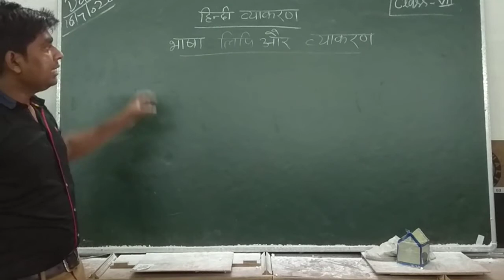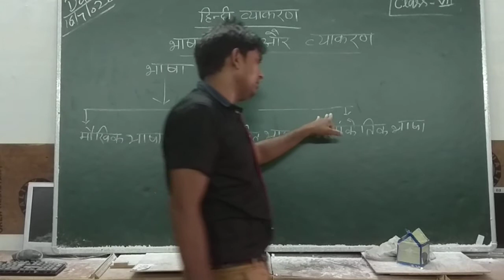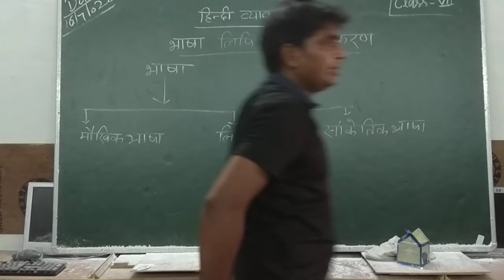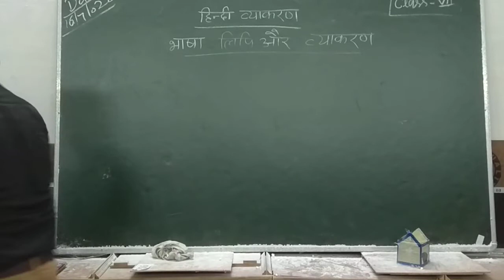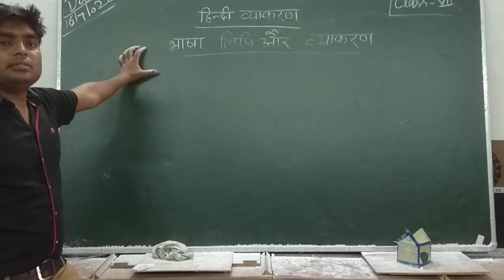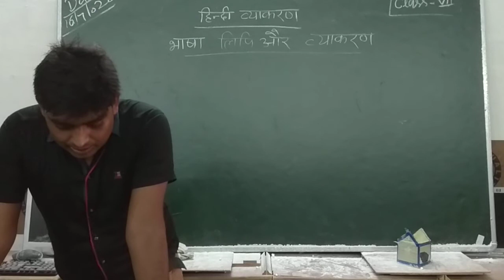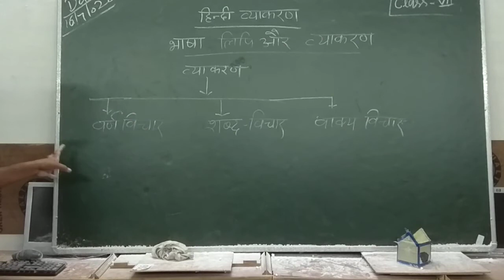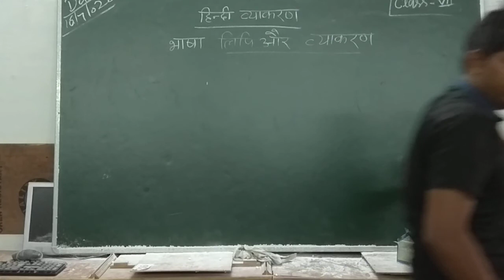CLASS 7 HINDI GRAMMAR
S.P. CONVENT INTER COLLEGE,
CHAK MUNDERA PRAYAGRAJ